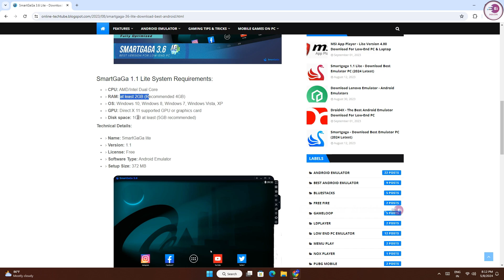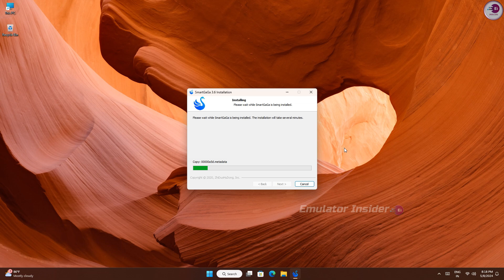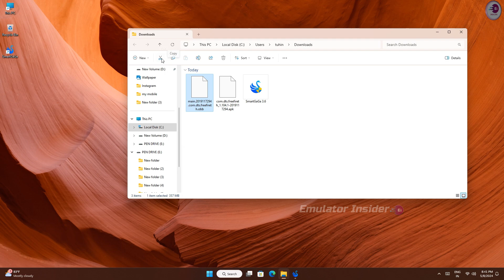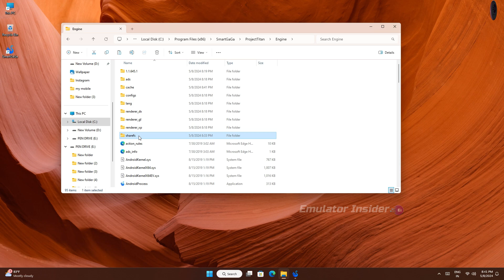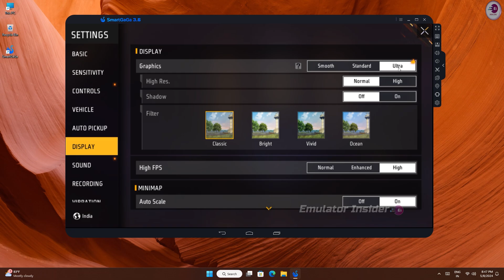(2025) Smartgaga Best Version For Free Fire Low End PC | Smartgaga New Emulator For PC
New SmartGaGa Best Version For Low-End PC & Laptops, Working on 2gb RAM PC Without Graphics Card

• ANTI-PIRACY WARNING.